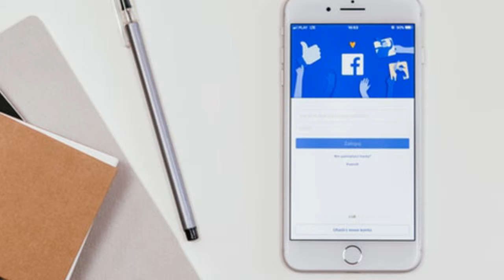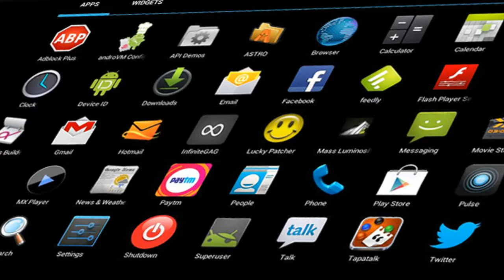Whatsapp new update about third party app user.... must watch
Namaskar dosto me vivek aaj aapko ees video me bataunga ki kya haii raz whatsapp ke third party ka